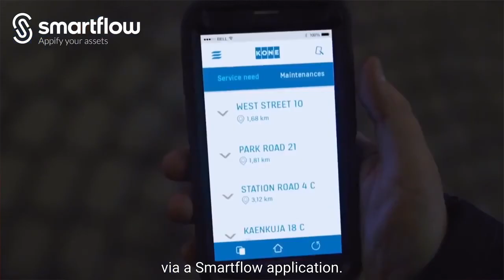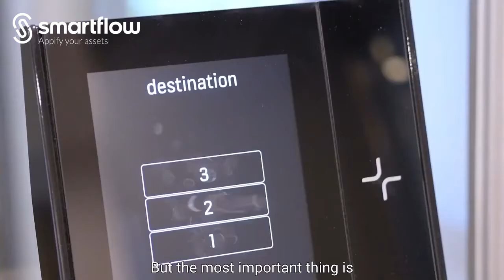KONE Using the Connected Worker Solution Smartflow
As a global leader in the elevator and escalator industry, KONE provides elevators, escalators, and automatic building doors, as well as solutions for maintenance and modernization to add value to buildings throughout their life cycle.

Smartflow is a SaaS low-code/no-code connected worker solution that digitizes inspections, tasks, and daily operations.

HOW SMARTFLOW CONNECTS YOUR WORKERS
Smartflow provides the platform for people with different roles like planners, shift supervisors, operators to work collaboratively on the digital forms.
With features like device notifications and network connectivity discovery, the platform ensures that each party involved in the process has real-time information available. This helps identify gaps or delays in the process and act upon them early.
With roles and permission structures available in the platform, it is easy to implement data-sharing policies without affecting the workflow or creating duplicate copies of documents for different target audiences.
Smartflow is a non-intrusive collaboration platform that either can serve as a complete digital workflow solution in itself or can integrate seamlessly with any existing system.
Each change made in the digital forms is recorded and available on-demand in case of audits.
Easy integration with wearables to help connected workers work hands-free and to get remote visual assistance.